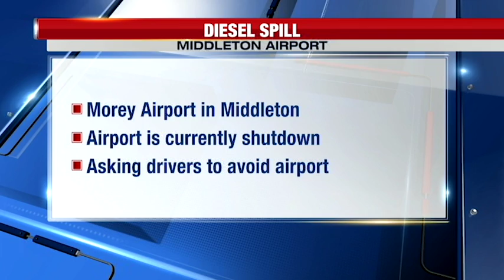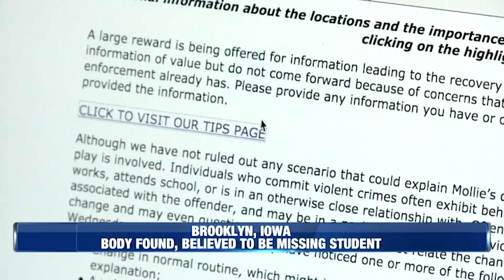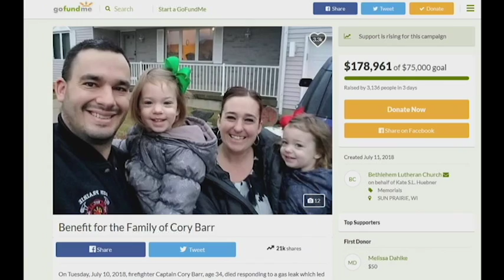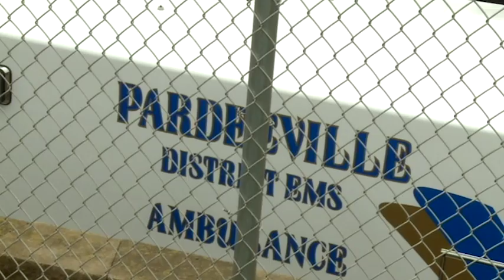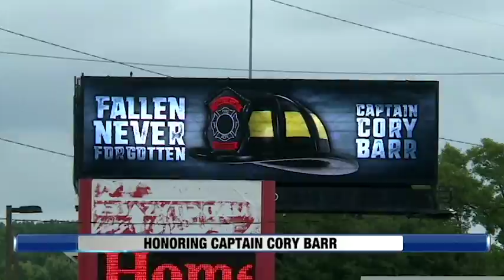NBC15 Producer Reel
Wisconsin Historic Flooding Coverage:
00:15-4:55 -- A Block, 2 live hits
4:55-6:30 -- B Block, day of news
6:30-7:15 -- C Block, phone interview
Sun Prairie Explosion Coverage:
7:15-12:10 -- A Block, funeral coverage and package, storm damage package
12:10-14:14 -- B Block, day of news
14:14-15:26 -- C Block, funeral coverage